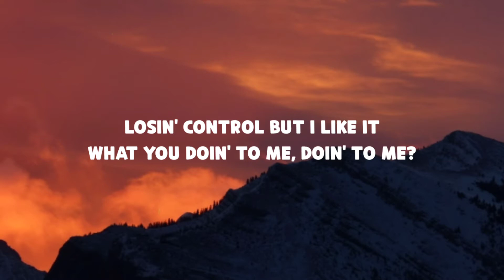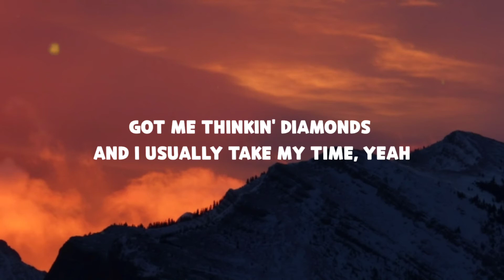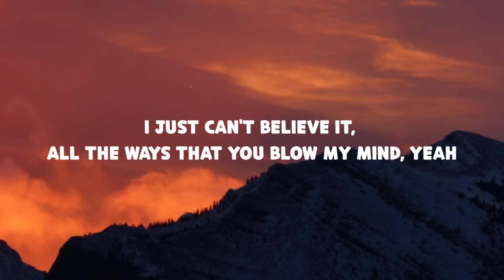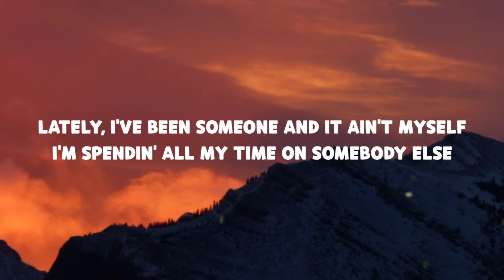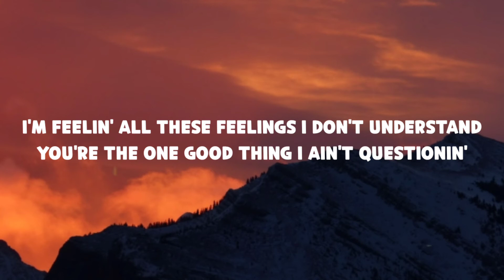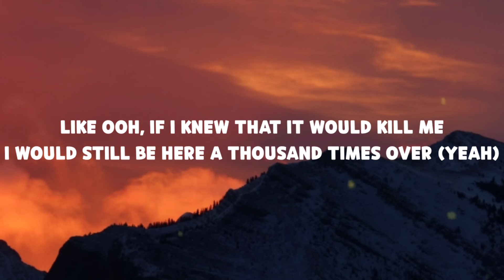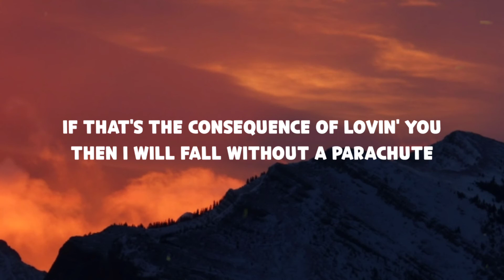John K - parachute (Lyrics)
John K - parachute

[Verse 1]
Vibin', we could talk all night or sit in silence
Watchin' shitty movies, gettin' high and
Laughin' about nothing much at all
And that's cool with me
Losin' control but I like it
What you doin' to me, doin' to me?
You got a hold of my psychic
And that's alright with me
I don't know what's happenin'

[Chorus]
Lately, I've been someone and it ain't myself
I'm spendin' all my time on somebody else
I'm feelin' all these feelings I don't understand
You're the one good thing I ain't questionin'
Like ooh, if I knew that it would kill me
I would still be here a thousand times over (Yeah)
If that's the consequence of lovin' you
Then I will fall without a parachutе

[Post-Chorus]
Da-da, da-da-da-da-da, da-da, da-da-da-da-da, da-da
Then I will fall without a parachute
Da-da, da-da-da-da-da, da-da, da-da-da-da-da, da-da-da

[Verse 2]
Fingers, wrappеd around me
And I'm thinkin' three words
Got me thinkin' diamonds and I usually take my time, yeah
I just can't believe it, all the ways that you blow my mind, yeah
Everyone can see it